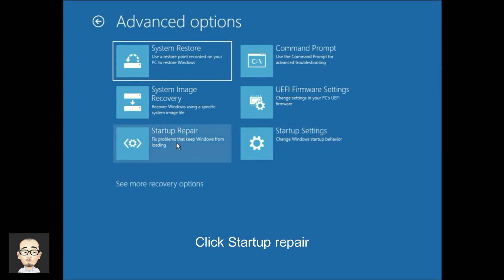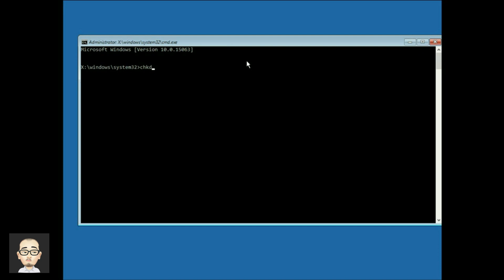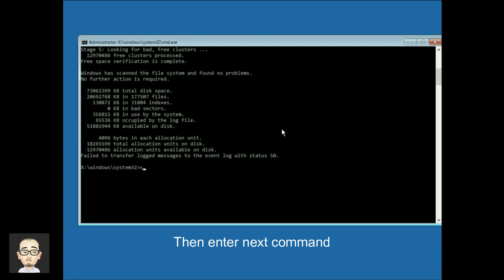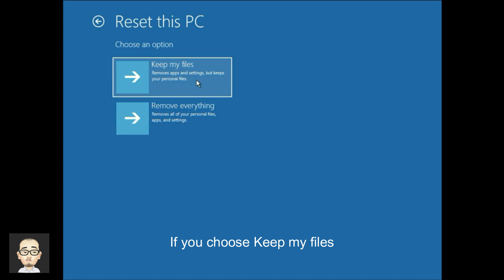How to Fix Startup Repair automatic Loop in Windows 10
How to Fix Automatic Startup Repair Loop in Windows 10 - Startup repair couldn’t repair your PC

Problem Causes:
*Windows file corrupted
*Hard Disk Drive (HDD) corrupted
*Not properly shutdown